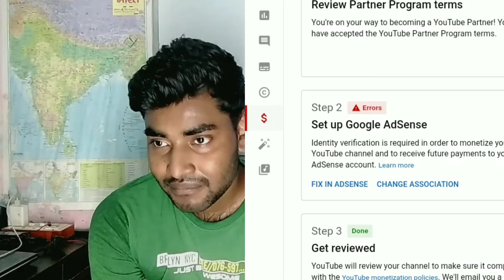इस तरह से मत अपलोड करना | AdSense identity verification kaise kare, Action button hide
Hello friends
Welcome to your channel Akash YouTuber
If you want to contact with me then follow these social media handle

All Images,Picture Musics show in the video belongs

Use is a use permitted by copyright statues that might